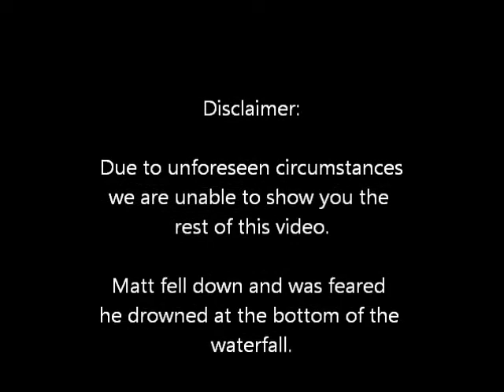Matt vs Wild - Morocco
Watching Bear Grylls literally saved my life in the high belt mountains in Morocco. Watch as I use survival techniques from the famous Man v Wild show to tackle the hot, humid terrain in this unforgiving environment